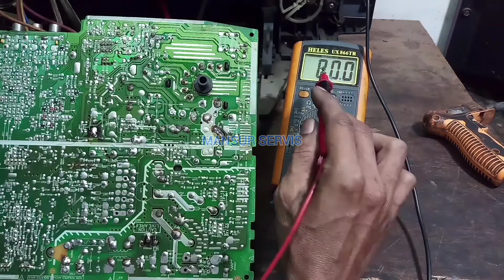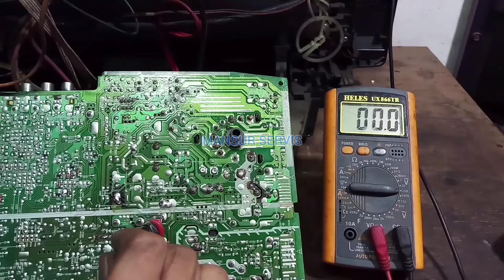PENYEBAB RESISTORTERBAKAR DI TV POLYTRON FLETSLIM ||part 1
Tv polytron fletslim ini mati disebabkan ada perubahan tegangan b+ yang berlebihan, maka dari itu beban tidak kuat pada ahirnya resistor drever terbakar jadi, tvplytronfletslimmati. Cara perbaki sebelum penggantian resistor harus perbaiki tegangan b+ dulu supaya tidak ada kegalan dalam perbaikan di tvpolytronfletslimresistordreverterbakar ini. Tonton videonya sampai selesai supaya tau cara perbaiki